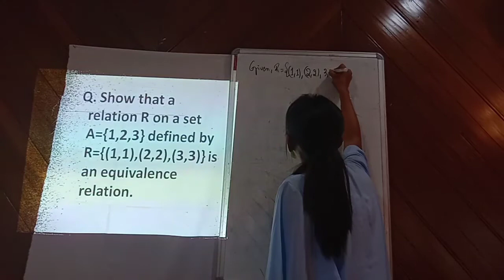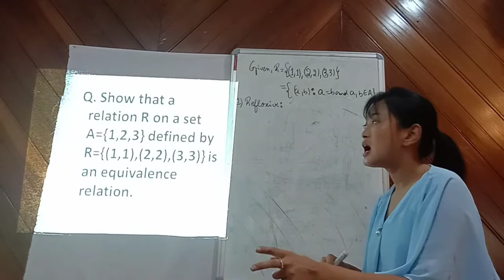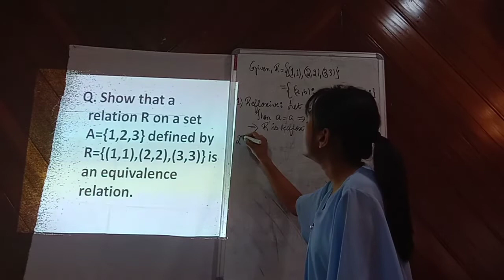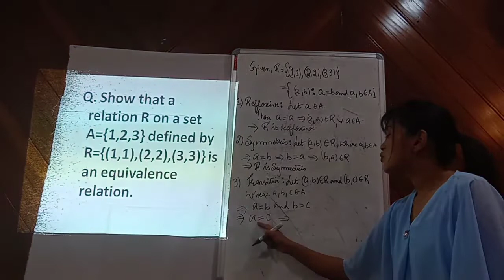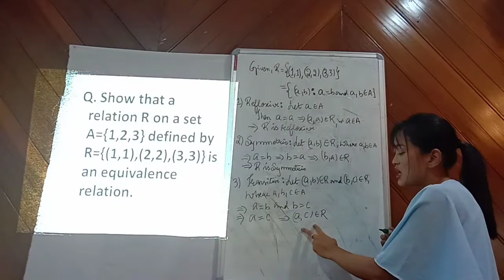IDENTITY RELATION IS AN EQUIVALENCE RELATION explained in English and Nepali